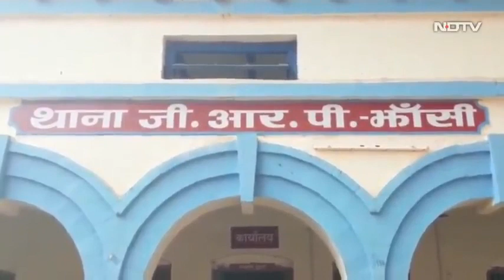S D Chinnu(5)